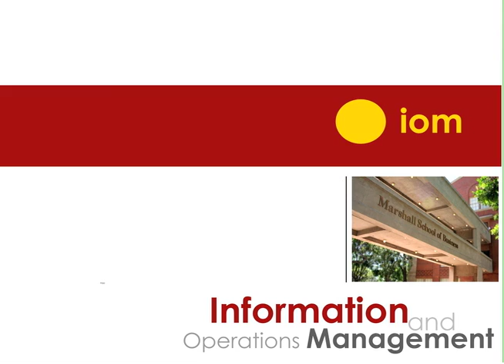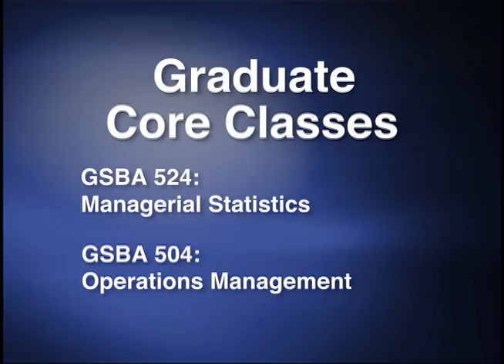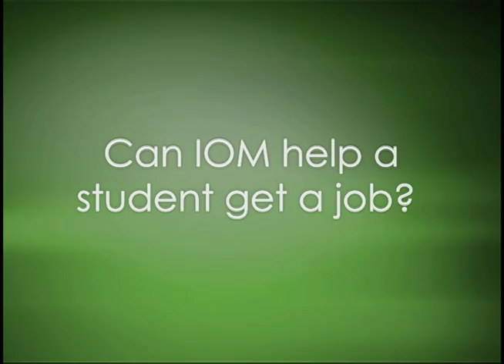IOM Departmemt Overview - Prof. Yehuda Bassok, Chair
The department maintains a highly supportive and collegial atmosphere that fosters close cooperation and coordination among the faculty to ensure the integration of the several specific disciplines represented by individual members of the group. This collaborative imperative guarantees the continued relevance and timeliness of our teaching and research programs. For example, the department encourages research in the uses of statistics and information technology to provide better customer service, improve quality, and increase the productivity and flexibility of business processes. Another example is studying the role of information systems as a resource for fast response management in terms of new product development and order-to-delivery service.